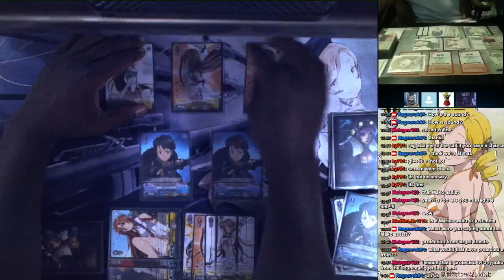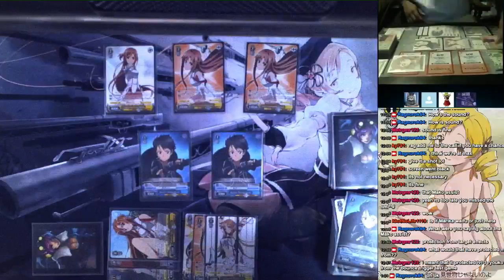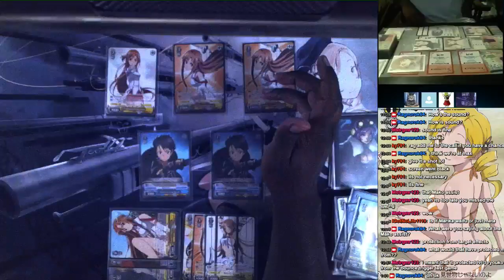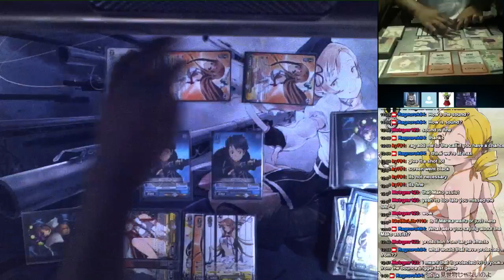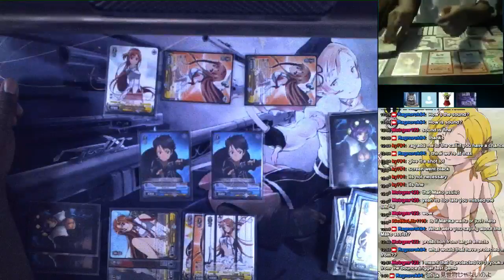Exercises in Futility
Wherein I learn to never abandon all hope.